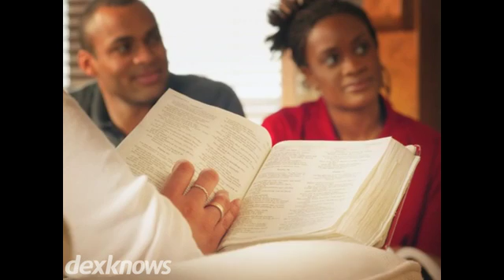Manna Church Fayetteville NC 28314-2343